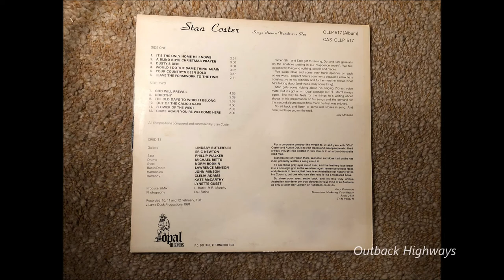Stan Coster - Your Country's Been Sold. (1981)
Stan Coster wrote and recorded the song "Your Country's Been Sold" for his 1981 album released on Opal Records " Songs From A Wanderer's Pen" ( OLLP 517 ). The album was recorded on the 10th, 11th and 12th of February 1981.

Stan Coster would become one of Australia's great writers of country music in the bush ballad style. Stan Coster began writing country songs in the 1960's before starting a recording career of his own in the late 1970's. His multiple award winning songs have been recorded by Australian country music singers including Slim Dusty, Brain Young and Buddy Williams to name a few.

The Band;
Guitars: Lindsay Butler, Eric Newton
Bass: Phillip Walker
Drums: Michael Betts
Steel Guitar: Norm Bodkin
Banjo/Dobro: Laurie Minson
Harmonica: John Minson
Harmony: Clelia Adams, Kate McCarthy, Lynette Guest
Produced and Mixed by L.Butler and R.Murphy